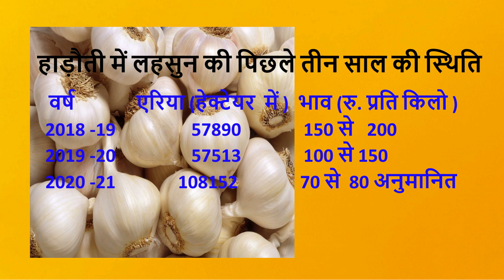जानिए क्या रहेंगे इस बार लहसुन के भाव | Know what will be the price of garlic | Lenden News Present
लहसुन की नई फसल मंडियों में आनी शुरू हो चुकी है। ऐसे में ट्रेडर्स के मन में एक जिज्ञासा है कि भाव क्या रहेंगे और कितनी पैदावार आने वाली है। देश में सबसे अच्छी क्वालिटी का लहसुन हाड़ौती के चार जिलों कोटा, बूंदी, बारां और झालावाड़ जिले में होता है। यह लहसुन कोटा की भामाशाह अनाज मंडी, थोक फल एवं सब्जी मंडी, छीपाबडौद और बारां मंडी में बिकने आता है। यहां के  लहसुन की विदेशों तक में मांग है। इस वीडियो में हम आपको कृषि विभाग से प्राप्त आंकड़ों के आधार पर हाड़ौती के चारों जिलों में पैदा होने वाली लहसुन का पूर्वानुमान दे रहे हैं।
नोट  -भावों को लेकर हम कोई दावा नहीं करते। यह परिस्थितियों पर निर्भर है।
New crop of garlic has started coming to the mandis. In such a situation, there is a curiosity in the mind of the traders that what will be the price and how much yield will be coming. The best quality garlic in the country is in Hadoti's four districts of Kota, Bundi, Baran and Jhalawar districts. This garlic comes in Kota's Bhamashah Grain Mandi, Bulk Fruit and Vegetable Market, Chhipabdoud and Baran Market. The garlic here is in demand even abroad. In this video, we are giving you the forecast of garlic produced in the four districts of Hadauti based on the data received from the Department of Agriculture.
Note - We do not make any claims about feelings. It depends on the circumstances.